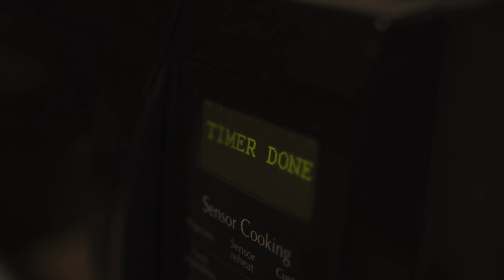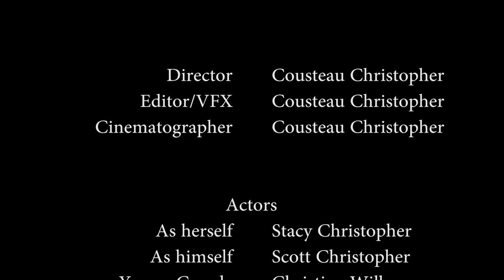Inhabitant - Horror Short (4K)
A psychological horror film about a certain inhabitant taking up a woman's life.